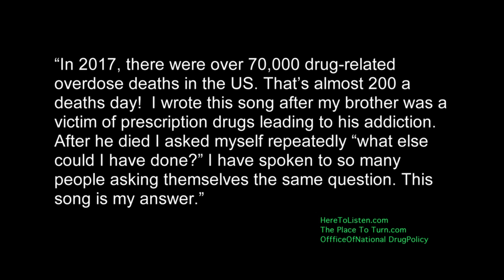By The Throat - John O'Brien (Feat: Mark Connolly)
In 2017, there were over 70,000 drug-related overdose deaths in the US. That’s almost 200 a deaths day! This is a national emergency and I applaud the hard working public interest groups that are trying to address this epidemic. I encourage you to donate the time and resources that you can to the organizations listed at the end of this music video who fight every day to address this staggering problem. I wrote this song after my brother was a victim of prescription drugs leading to his addiction. After he died I asked myself repeatedly “what else could I have done?” I have spoken to so many people asking themselves the same question. This song is my answer.